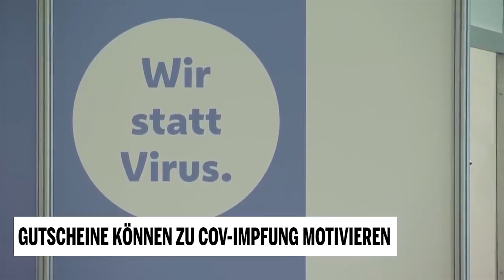Gutscheine können zu Impfungen motivieren